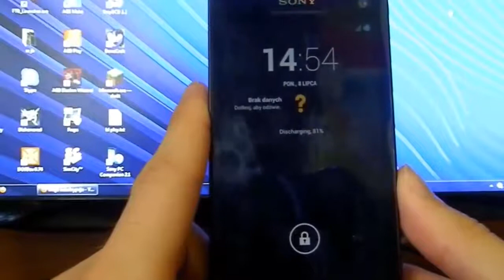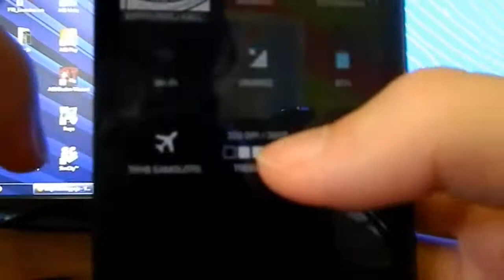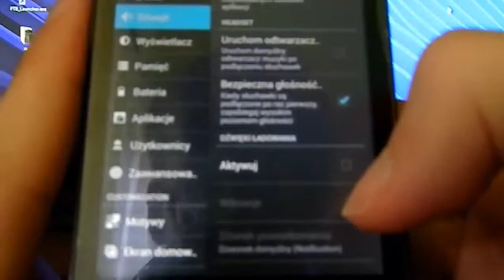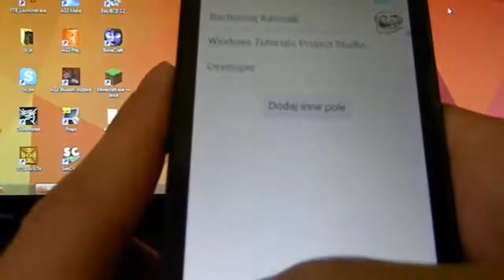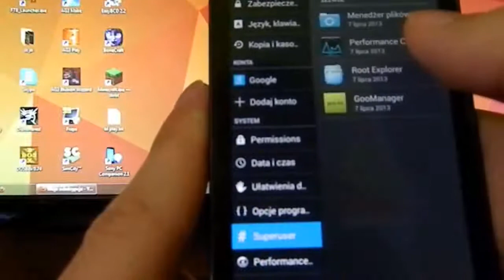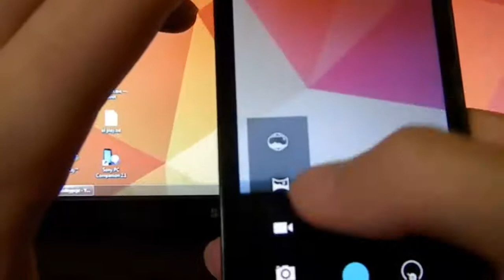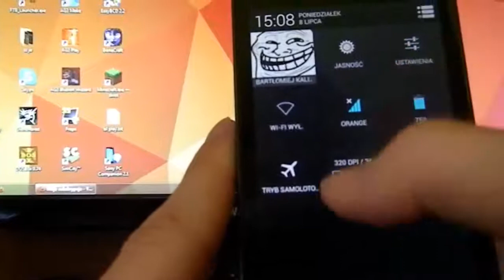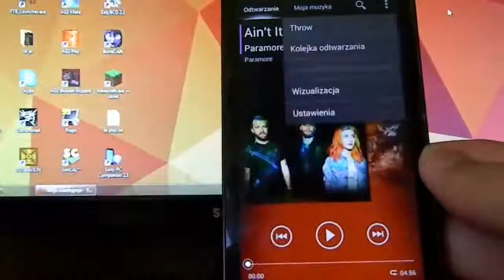Xperia S - Android 4.2.2 od P.A.C ROM Krótki przegląd | P.A.C ROM Quick Review